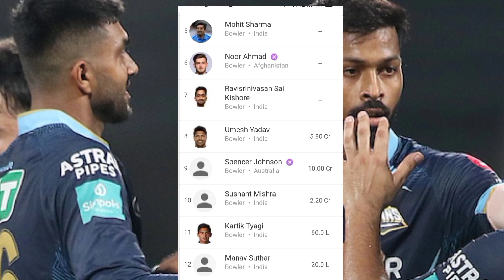GT full squad for ipl 2024 ! total 25 players list gt!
if you're a cricket enthusiast, this video is a must-watch for fascinating cricket insights and information. Sit back, unwind, and indulge in the upcoming video! Share your suggestions for the next video title in the comments below

NOTE :- ALL THE IMAGES/ PHOTOES/VIDEOS/ PICTURES SHOWN IN THE VIDEO BELONGS TO THE RESPECTED OWNERS AND NOT ME::::::::::::: I AM NOT THE OWNER OF ANY PICTURE SHOWED IN THE VIDEO.